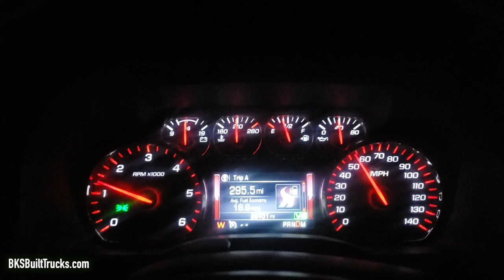PUBLIC LAND VELVET BUCK From Tree Saddle S9 VLOG #1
Jacob harvest a tank of a buck on public land from a tree saddle!

THG APPERAL